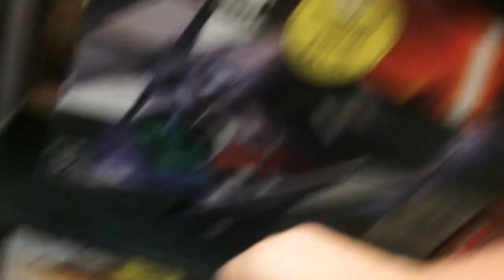THER LEGO **CLEARANCE** WAS ABOVE MSRP!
wanna send something for a video? Send to -
Building Hawk (Smelser)
Arendtsville PA 17303